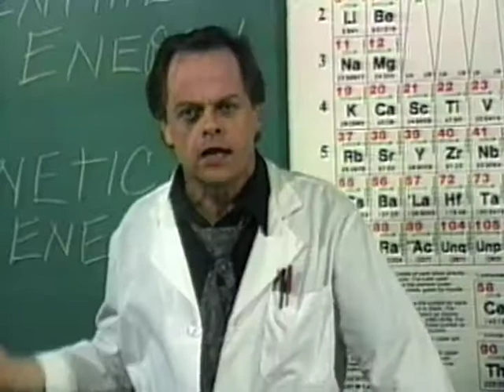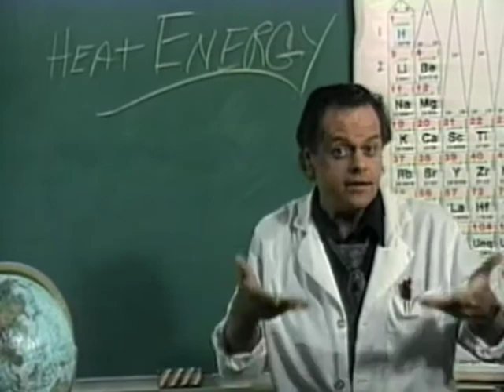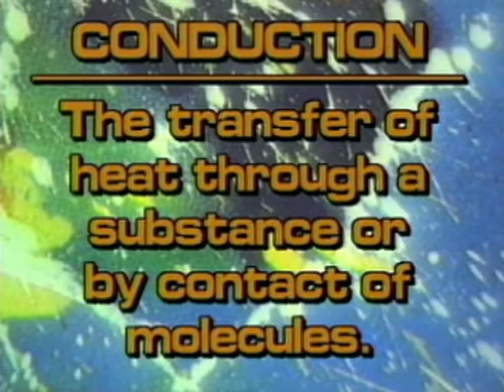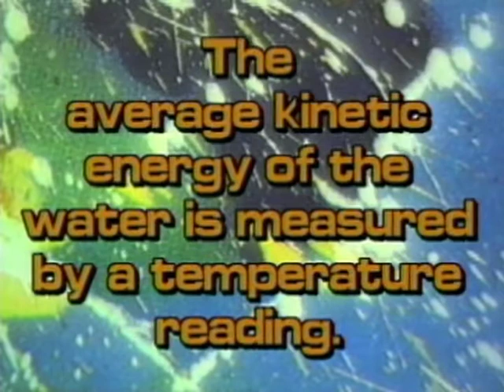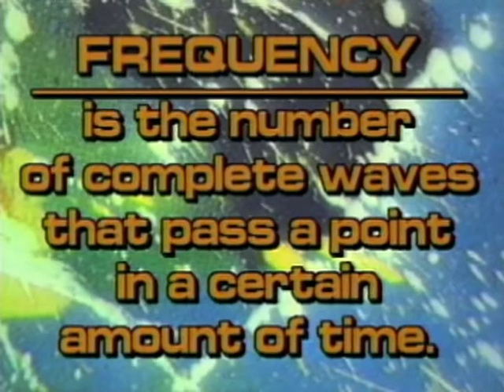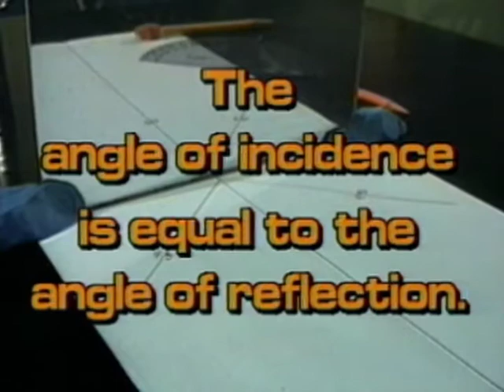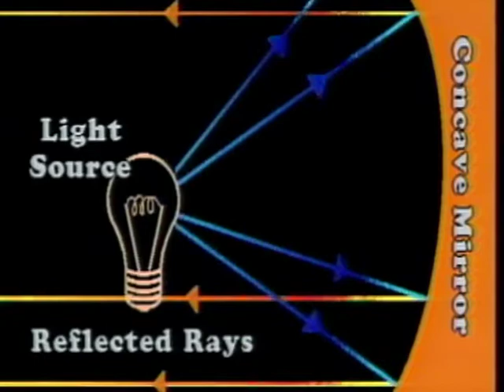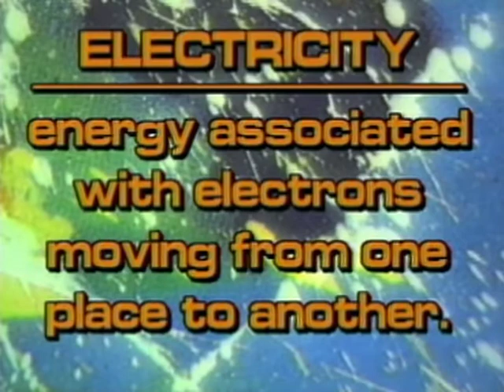Understanding Science Energy for Homeschool & Online Learning - Spanish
The Understanding Science series is designed to aid the instructor in explaining difficult scientific concepts in an easy to understand format. The presenter Doctor Science, brings the central focus to students in a fun way that is perfect for introducing basic scientific concepts.

This program explains energy and it's forms including what is energy, can matter be changed into energy, how does energy travel, potential energy, kinetic energy, mechanical energy and heat energy. Each program includes teaching strategy materials as well as student glossaries of the scientific terminology used in each volume. Dr. Science uses experiments that can be adapted to the classroom and easily performed along with the program.

Easy to Use, Easy to Understand! The 6-title, Understanding Science series presents difficult scientific concepts in an easy to understand and entertaining format.  Core curriculum for Life Science, Earth Science and Physical Sciences.  Demonstrations include easy to understand experiments that are highly appropriate for classroom environments.  Lab safety procedures are also presented throughout each program.

 Designed for early achievers and 6th through 10th grade students as well as for high school remedial education. Contains core curriculum material. The subject matter of the series originated from intensive discussion with members of the NSTA, The National Middle School Science Teachers Association, The National Center for improving Science Education, and other professionals directly concerned with science education.

Understanding Science Series - Spanish

KUS2035